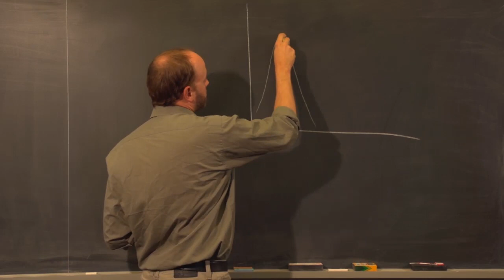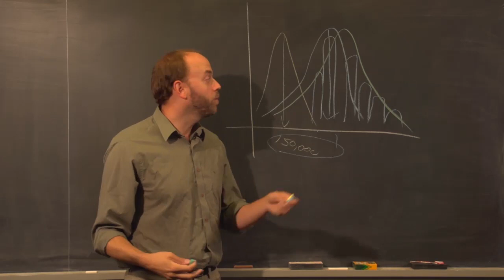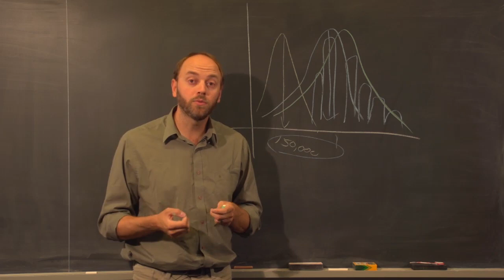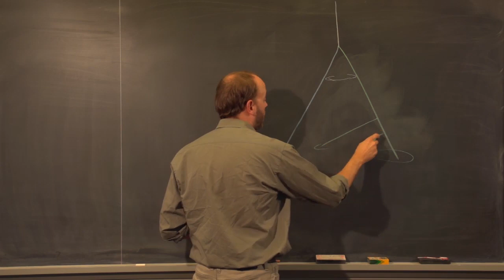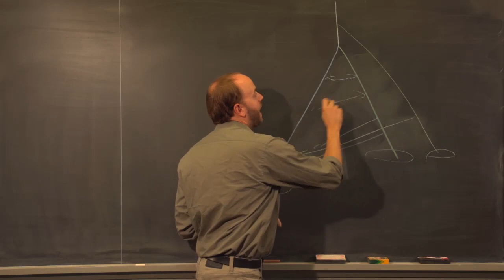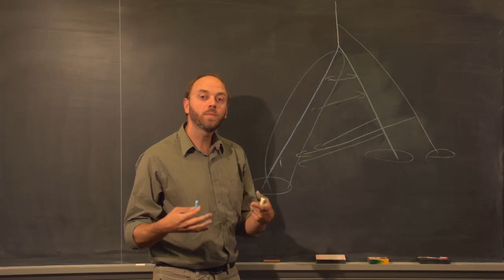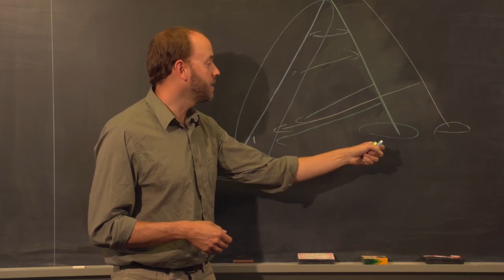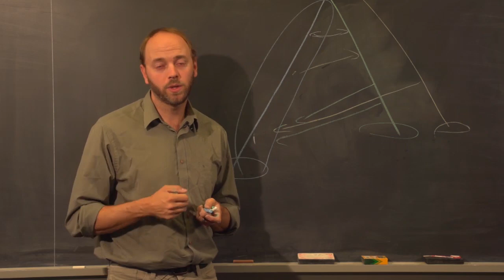19 6 Neandertal and Denisovan surprise